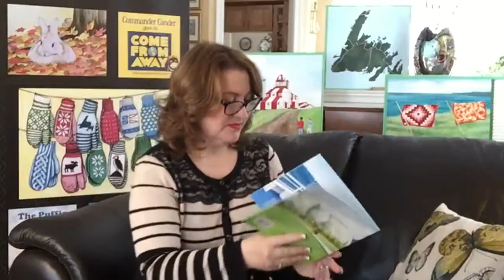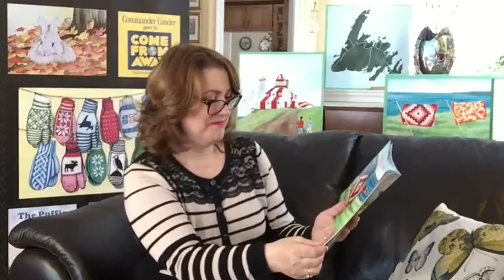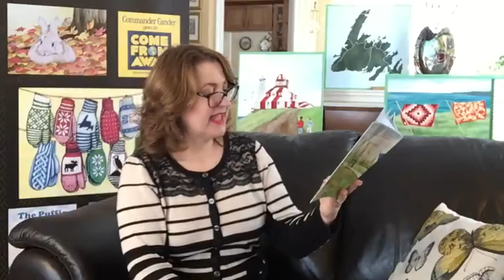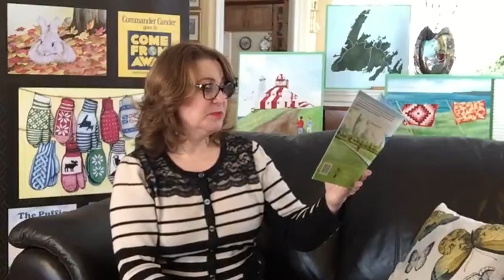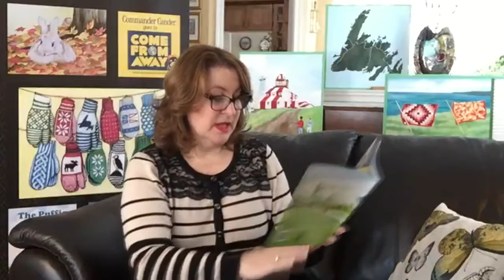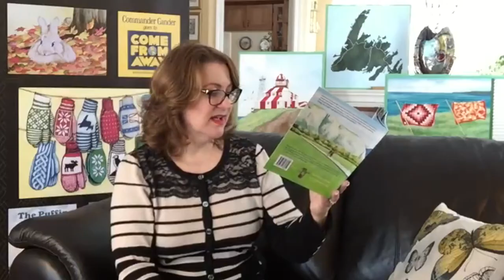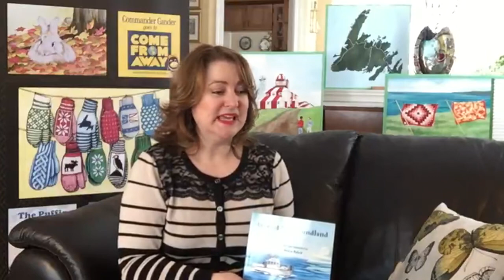Storytime: Around Newfoundland by Dawn Baker | Book Reading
Join author and illustrator Dawn Baker for storytime from her home in Gander, Newfoundland.

About Around Newfoundland:

In this book featuring bright and beautiful illustrations, Gary and his family experience an unforgettable holiday on the picturesque island of Newfoundland. Join them as they travel from Port aux Basques on the west coast to St. John's on the east. Whales, ponies, beaches, Vikings, and so much more await you in Around Newfoundland!

Along the journey, visit Gros Morne National Park, L'Anse aux Meadows, the Insectarium near Deer Lake, the Salmonid Interpretation Centre, a powwow in Conne River, Cobb's Pond Park, Twillingate, Eastport Beach, Bonavista Lighthouse, Jelly Bean Row houses, The Rooms, the Johnson GEO Centre, and Signal Hill.

Read a review: [Best Books or CM link]
[insert specific link]